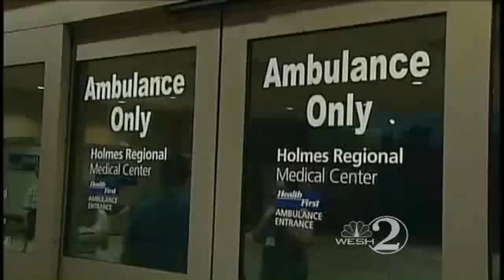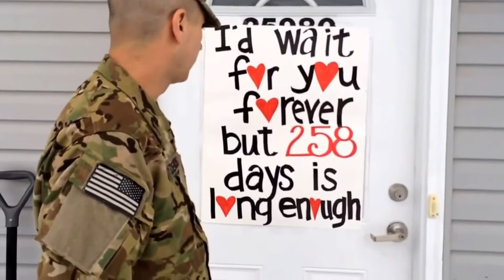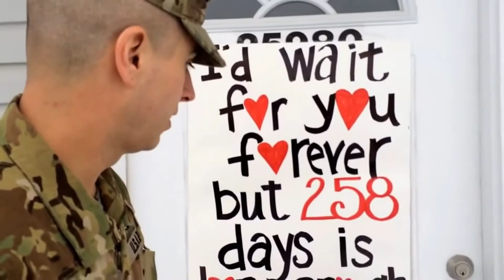Soldiers Coming Home A Soldiers Birthday Surprise